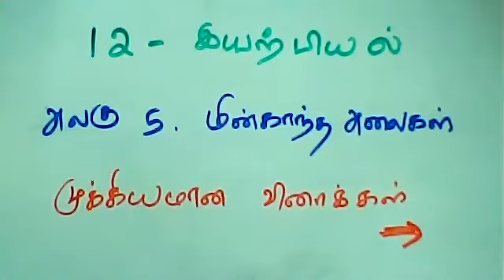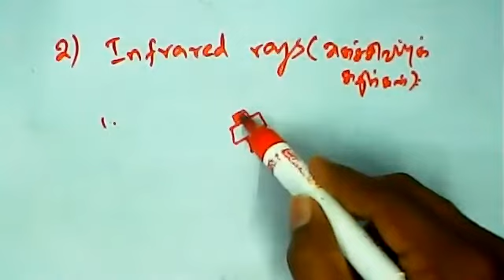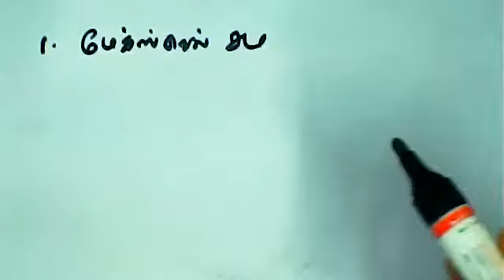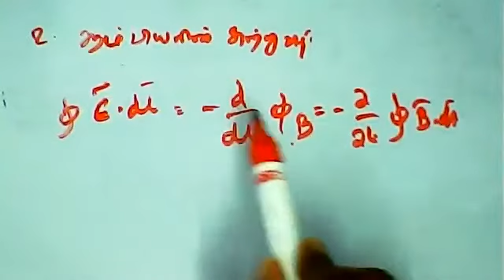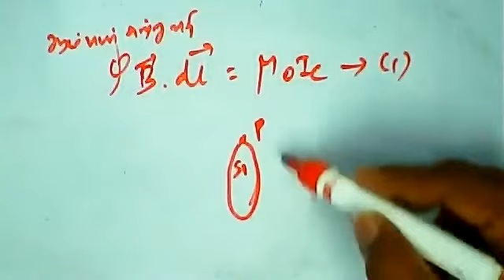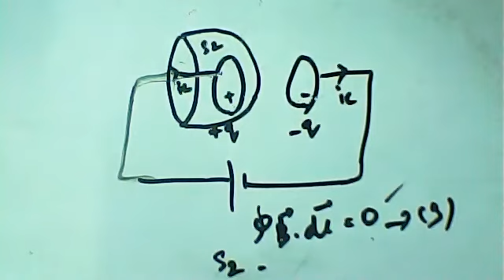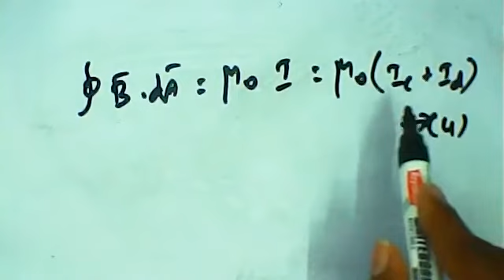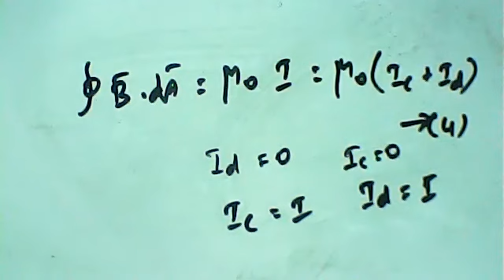(12th Physics TN) Important 3 and 5 marks discussed for revision exam -2 ( Part 1)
Electromagnetic Waves / மின்காந்த அலைகள்- Important 3 and 5 marks discussed for revision exam -2 ( Part  1) / திருப்புதல் தேர்வு -2 க்கு உரிய முக்கியமான 3 மற்றும் 5  மதிப்பெண்  வினாக்கள் (பகுதி 1)